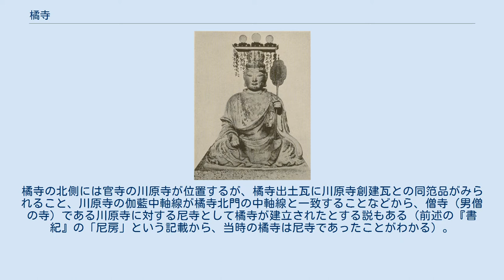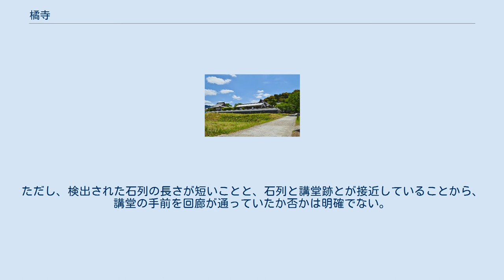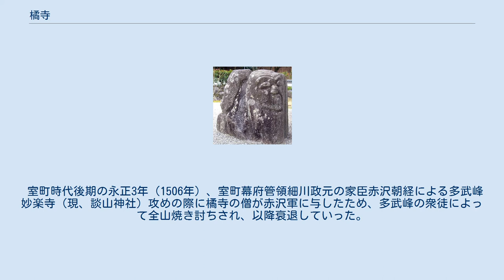橘寺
本堂 観音堂 二面石 橘寺（たちばなでら）は、奈良県高市郡明日香村にある天台宗の寺院。
正式には「仏頭山上宮皇院菩提寺」と称し、本尊は聖徳太子・如意輪観音。
橘寺という名は、垂仁天皇の命により不老不死の果物を取りに行った田道間守が持ち帰った橘の実を植えたことに由来する。
 橘寺の付近には聖徳太子が誕生したとされる場所があり、当寺は聖徳太子建立七大寺の1つとされている。
太子が父用明天皇の別宮を寺に改めたのが始まりと伝わる。
史実としては、橘寺の創建年代は不明で、『日本書紀』天武天皇9年（680年）4月条に、「橘寺尼房失火、以焚十房」（橘寺の尼房で火災があり、十房を焼いた）とあるのが文献上の初見である。
 考古学的には、当寺出土の古瓦のうち、創建瓦とみられる複弁蓮華文軒丸瓦は7世紀第I四半期に位置付けられ、当寺の創建はこの頃とみられる。
ただし、この時期の瓦の出土は少なく、本格的な造営が行われたのは7世紀半ば以降とみられる。
橘寺の北側には官寺の川原寺が位置するが、橘寺出土瓦に川原寺創建瓦との同笵品がみられること、川原寺の伽藍中軸線が橘寺北門の中軸線と一致することなどから、僧寺（男僧の寺）である川原寺に対する尼寺として橘寺が建立されたとする説もある（前述の『書紀』の「尼房」という記載から、当時の橘寺は尼寺であったことがわかる）。
 発掘調査の結果、当初の建物は、東を正面として、中門、塔、金堂、講堂が東西に一直線に並ぶ、四天王寺式または山田寺式の伽藍配置だったことが判明している。
発掘調査により、講堂跡の手前に石列が検出されたことから、回廊が金堂と講堂の間で閉じていた（講堂は回廊外に所在した）可能性があり、その場合は山田寺式伽藍配置となる。
ただし、検出された石列の長さが短いことと、石列と講堂跡とが接近していることから、講堂の手前を回廊が通っていたか否かは明確でない。
 8世紀には66もの堂宇が並び立ち、皇族・貴族の庇護を受けて栄えた橘寺であったが、平安時代後期の久安4年（1148年）に五重塔が雷で焼失する。
しかし、文治年間（1185年 - 1189年）には三重塔として再建される。
 室町時代後期の永正3年（1506年）、室町幕府管領細川政元の家臣赤沢朝経による多武峰妙楽寺（現、談山神社）攻めの際に橘寺の僧が赤沢軍に与したため、多武峰の衆徒によって全山焼き討ちされ、以降衰退していった。
 それでも聖徳太子ゆかりの寺としての寺基は保ち続け、元治元年（1864年）には本堂として太子堂が再建された。
 木造聖徳太子坐像 蓮華塚の桜